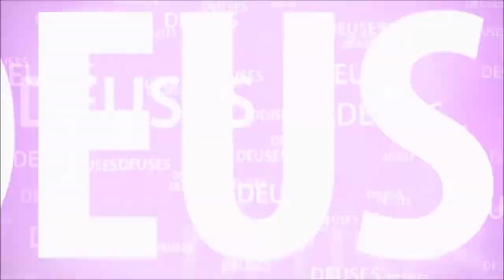A MÃE DOS ASURAS RESOLVE MATAR INDRA